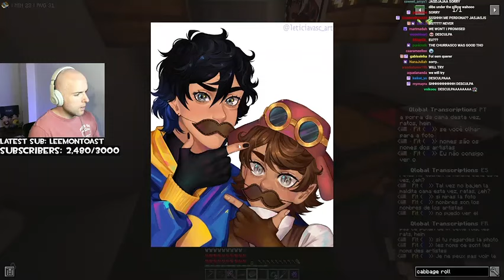Ramon has some new art in his bedroom! A beautiful piece of Ramon and Pac //-qsmp!!